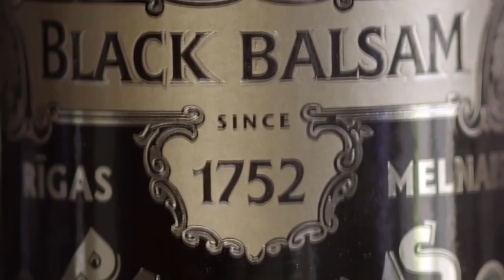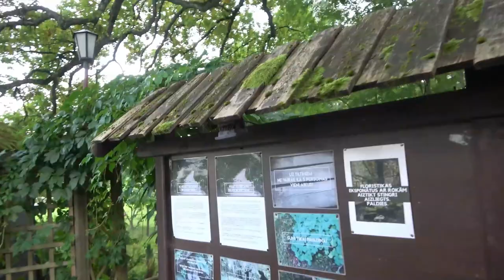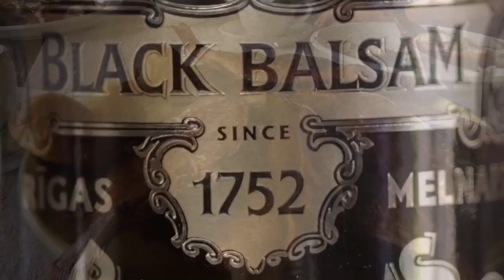✅ЛАТВИЯ НА ВЫХОДНЫЕ ,Мельница в Иерик /Ieriku Dzirnavas ,Латвия c Владимиром Волошиным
Видземская часть Латвии славится не только своими развалинами цесисского замка и красотами Сигулды. Есть там еще одно уникальное место, о котором я хочу рассказать в сегодняшней статье - это Иерикская мельница (Ieriķu dzirnavas). Если ехать на машине, то координаты следующие:
Как раз под этой трассой и расположен один из водопадов (вернее даже, каскадов) комплекса:
Иерикская мельница - это условное обозначение объекта. В свое время здесь существовала усадьба "Ieriķi" и водяная мельница на ней была возведена как составная хозяйственная часть. Было это в далеком 17 веке.
В 1924 году этот участок приобрел в собственность Йоргис Зиемелис (Jorģis Ziemelis), потомки которого, как указано на официальном сайте объекта до сих пор здесь ведут хозяйственную деятельность. Правда, в 1987 году, по некоторым данным (на официальном сайте такой информации нет), здесь случился пожар, в результате которого от мельницы остались только кирпичные стены:Но так как производство - это не удел современных латышей, останки мельницы, наложив на них ореол мистического флера, превратили в культурный объект, возродив, правда, к жизни мельничное водяное колесо:И получается, что это парк, включающий в себя развалины мельницы 17 века, реку Мелдерупе (Melderupe) с каскадами и водопадами и природную тропу, по всей длине которой выстроены разнообразные смотровые площадки и скульптуры из природных материалов.